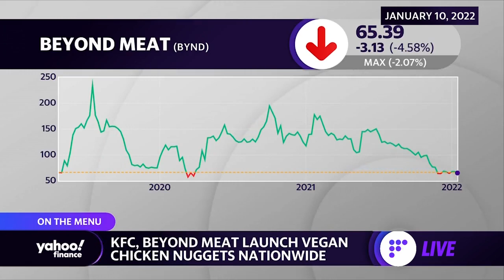Beyond Meat is now the most shorted stock in the Russell 1000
Yahoo Finance’s Julie Hyman and Brian Sozzi discuss short-selling data on Beyond Meat stock after the company announced a partnership with KFC to produce plant-based chicken.